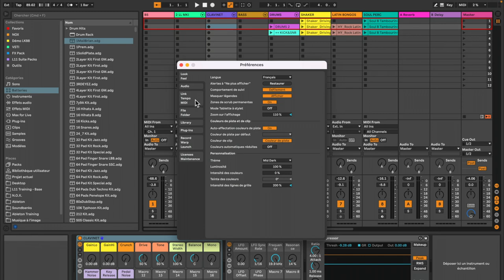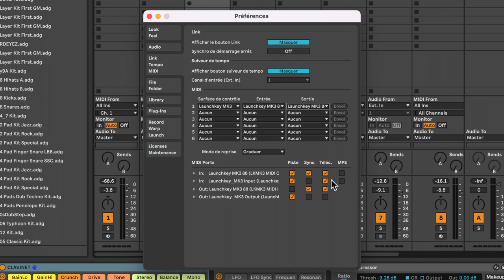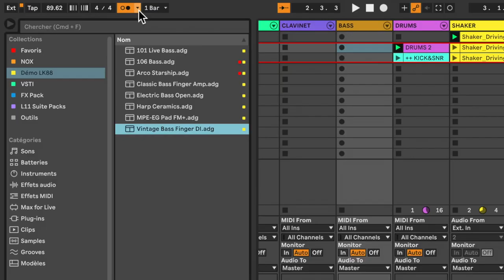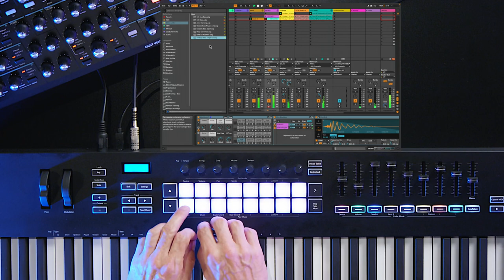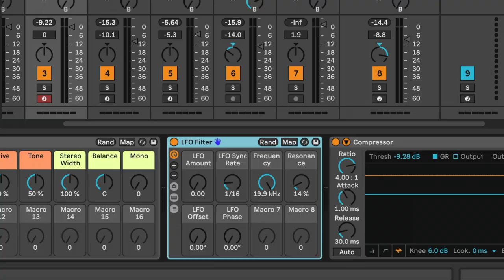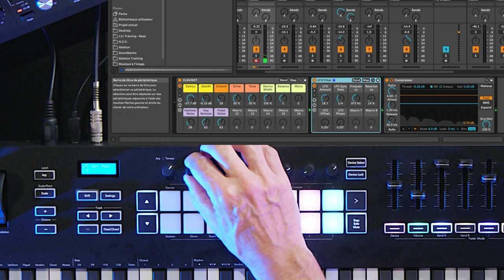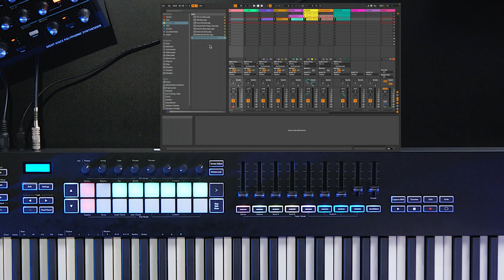NOVATION LAUNCHKEY88 MK3 - PARTIE 2 - Intégration dans Ableton Live (vidéo de La Boite Noire)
Deuxième partie d'une série de vidéo autour du clavier contrôleur NOVATION LAUNCHKEY 88 MK3 avec Emmanuel Guillard

Les claviers contrôleurs NOVATION offrent toutes les fonctionnalités essentielles et des caractéristiques idéales aux musiciens souhaitant piloter leur logiciel de MAO comme Ableton Live ou autre DAW.

FICHE TECHNIQUE
Spécifications matérielles du produit
• Clavier 88 touches semi-lestées avec courbes de vélocité réglables.
• 16 pads sensibles à la vélocité avec aftertouch polyphonique.
• 9 faders avec capteurs.
• 8 potentiomètres avec capteur.
• 9 boutons.
• Commandes de transport.
• Sortie MIDI DIN.
• Écran 2 x 16 caractères.
• Prise USB.
• Port Kensington.

Intégration complète (DAW)
• Intégration du script pour Ableton, Logic, Cubase, Reason.
• Intégration HUI pour d'autres DAW, notamment Pro Tools, Reaper, Studio One, etc.
• Prenez le contrôle du volume, du panoramique, des sends, de l'enregistrement, de la lecture, du drum play, de la transposition, du canal MIDI, du changement de programme et attribuez des mappings personnalisés.

Scales
• Quantifiez les touches selon une gamme sélectionnée, afin de toujours rester dans la tonalité.
• Choisissez parmi 8 types de gammes incluses.
• Se combine avec le mode Scale Chords pour aider l'utilisateur à explorer de nouvelles idées musicales.

Chords
• 3 modes d’accords au total.
• 1 mode d'accord déclenché par les touches.
• Mode Fixed chord: Choisissez les notes de l'accord puis jouez cet accord à partir de n'importe quelle touche comme note fondamentale. Gardez ces accords dans la tonalité en les combinant avec le mode Scale.
• 2 modes d'accords déclenchés par les pads pour permettre un jeu simultané avec les touches. Émis sur un canal MIDI distinct de celui du clavier, pour contrôler plusieurs instruments à la fois.
• Mode Scale chord : génère une palette d'accords basés sur la gamme sélectionnée, comprenant des triades, des 7e, des 9e et des 6/9e.
• Mode User chord : permet à l'utilisateur de créer une banque de 16 accords personnalisés.

Arpégiateur
• Mode up, down, up/down, played, random, chord et Mutate.
• Mode Strum pour déclencher l'arpégiateur avec la molette de modulation.
• Réglez le rate sur 1/4, 1/8, 1/16, 1/32 et tous les triolets associés.
• Réglez la plage d'octave sur 1, 2, 3 ou 4.
• Contrôlez le degré de mutation pour augmenter la complexité mélodique de l'arpège.
• Contrôle du rate, de l'octave, de la gamme, du swing, du rythme et du gate.
• Utilisez des rythmes aléatoires ou Deviate pour balayer 128 rythmes d'arpèges différents.

Mapping MIDI personnalisé
• Créez des modes Custom pour le contrôle MIDI, à l'aide de Novation Components.
• Sélectionnez des couleurs personnalisées pour les pads.
• Enregistrez 4 modes Custom pour les pots, les pads et les faders.
• Mélangez et associez des modes Customs pour chaque zone de contrôle.